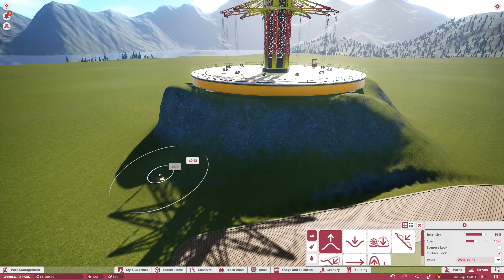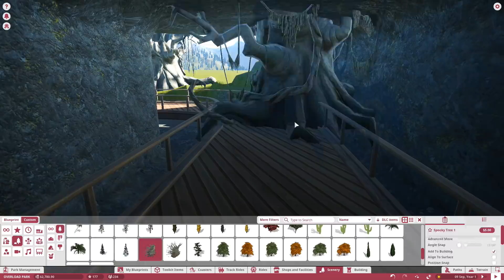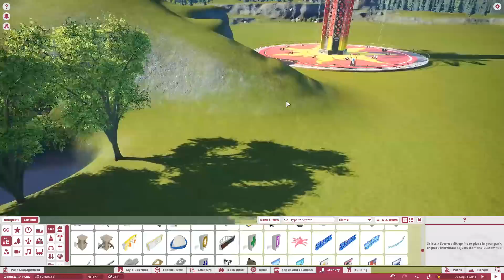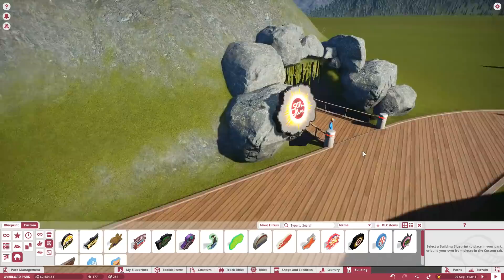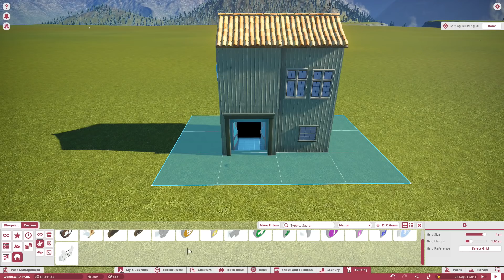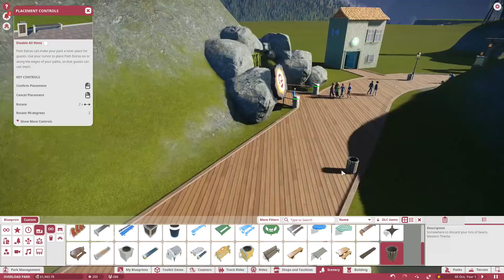เครื่องเล่นที่สูงที่สุดในสวนสนุกของเรา!! #3